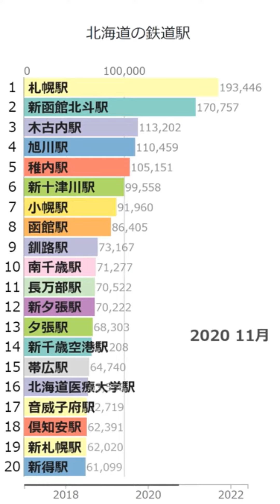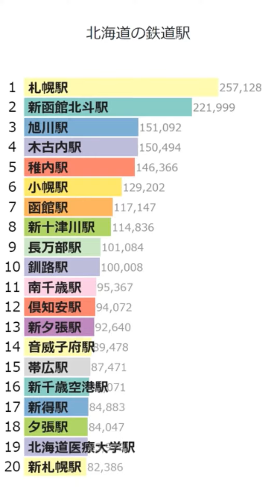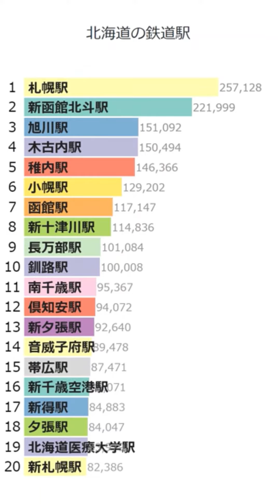「北海道の鉄道駅」Wikipedia 閲覧数 Bar Chart Race (2017～2022.6)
Wikipediaカテゴリの「北海道の鉄道駅」にある記事のアクセス数によるBar Chart Raceです。
2022/7/1付のウィキペディアのデータを使用しています。
2017年1月から2022年6月の5年6ヶ月間のアクセス数データです。

にお気軽にコメント下さい。